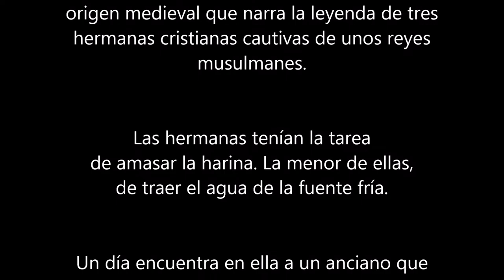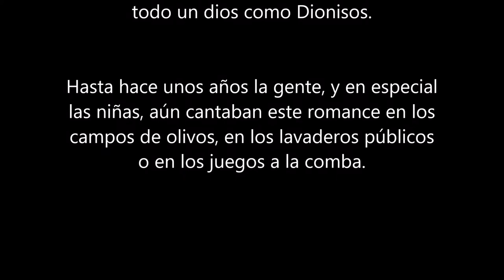ROMANCE DE LAS TRES CAUTIVAS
Romance popular español de origen medieval que narra la leyenda de tres hermanas cristianas cautivas de unos reyes musulmanes.

Para conocer más sobre este tema del folclore popular seguir las investigaciones de Joaquín Díaz González, músico y folclorista español:

Este vídeo forma parte de la Serie que he titulado: TEATRO HERMETICO DE LA MEMORIA, que está inspirada en el Teatro de la Memoria de Federico González Frías.

Páginas con más información sobre esta obra y sobre el Teatro de la Memoria de Federico González Frías.